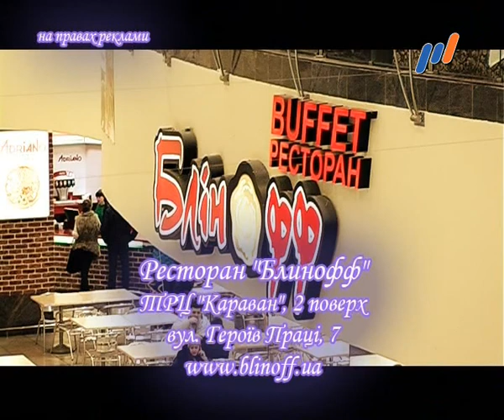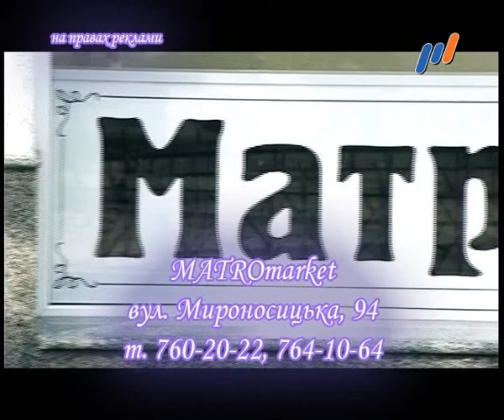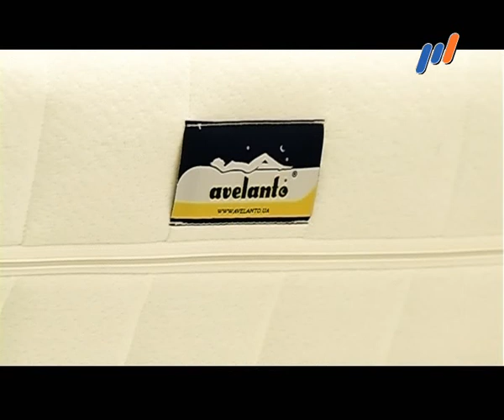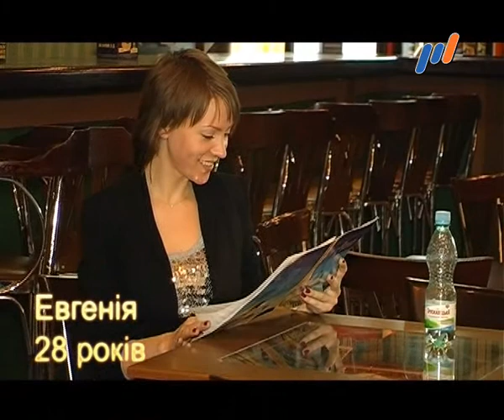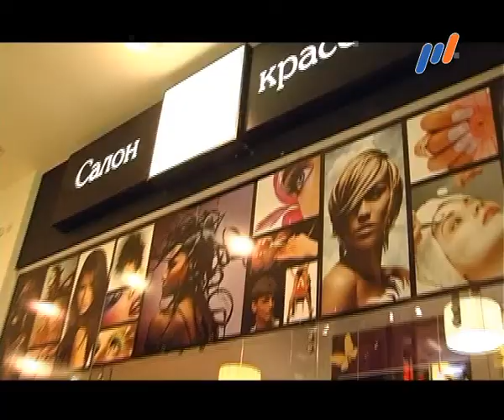Программа "СНОБ" №385 (Телеканал-Р1)